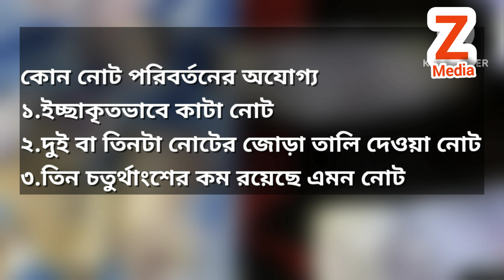ছেঁড়াফাটা টাকা কিভাবে পরিবর্তন করবেন? how to change unuseable taka?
ছেঁড়াফাটা টাকা কিভাবে পরিবর্তন করবেন? how to change unusable taka?
Z Media
money change
kivabe cera taka change korben
Bangladesh Bank
prothom alo cera taka
burn money

Z Media